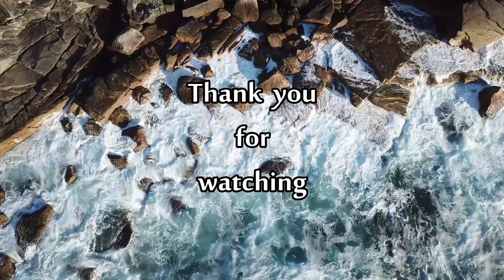Beautiful Moments : Relaxing Ocean Waves No Music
Beautiful Moments : Relaxing Ocean Waves No Music Sleep sounds

nature sounds to help you sleep, study or soothe a crying baby.

Enjoy this, Ideal for study  , relaxation, meditation,  and sleep